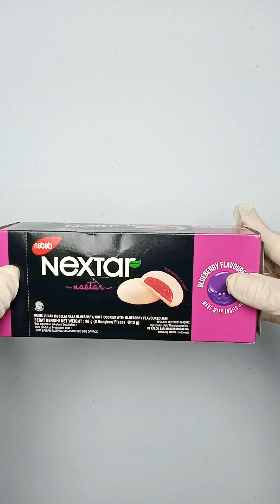Filling Platter with Cookies Choco and Crackers